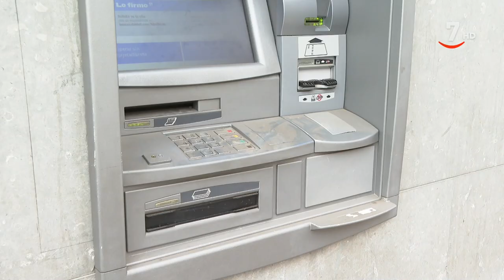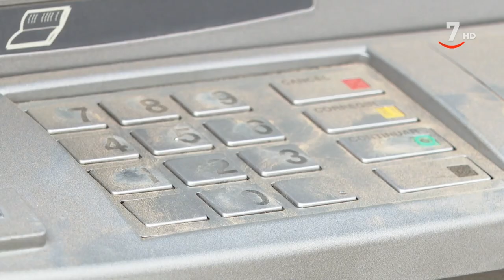La Junta recomienda tomar precauciones los próximos días ante la calima procedente de África